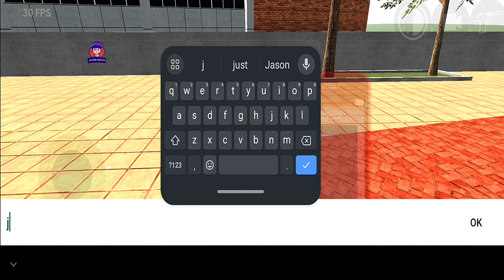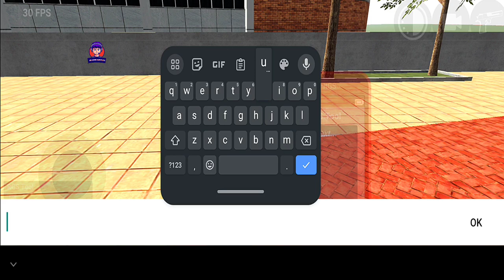indian Bike Driving 3D Game New Update Drive New FireTruck And New Jetpack 💀- Android Gameplay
Cellphone cheat codes:
Supra - 2244
Mustang - 8123
Ferrari - 8811
Super Splendor - 6021
Zombie - 2030
Tank - 4040
Dino - 5050
Infinity Health - 9129
Endeavour - 2020
Night Mode - 9
Truck - 1212
Legendar - 1001
Tarzen - 300
Horse - 200
apache  - 4050
Monster Truck - 0 + Car cheat codes
Porsche - 4000
Plane - 555
Fortuner - 1000
Dog - 600
Cycle  - 1111
Koeigness - 900
Audi - 500
MoreNpc - 12345
MoreTrafficCar - 54321
Lamborghini - 3333
Bag - 200
Hayabhusa - 7000
Helicopter - 8000
Splendor - 9000
Thar - 9090
Royal Enfield Bullet - 9999
ATV  - 2222
New KTM - 1190
Duke - 4215
KTM - 1210
Pulsar - 1211